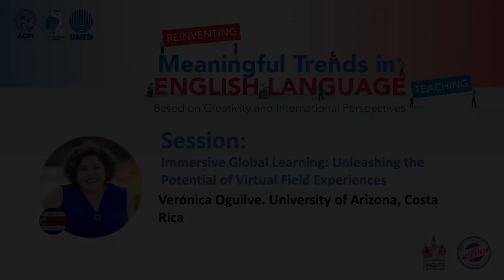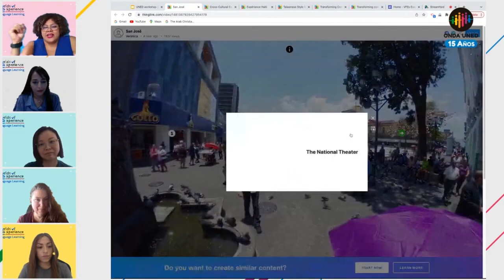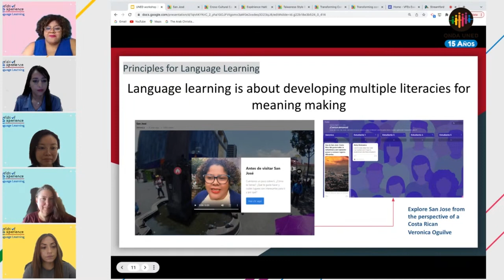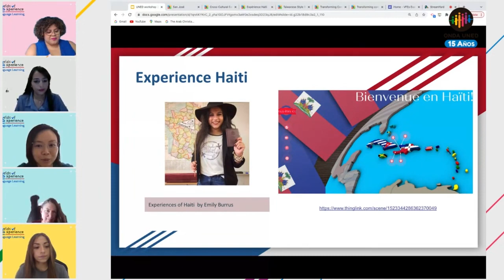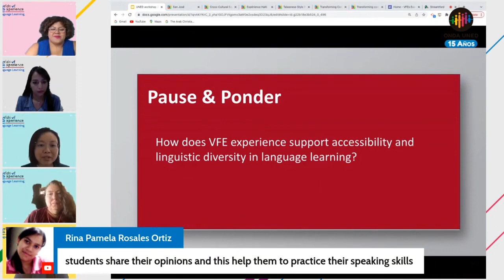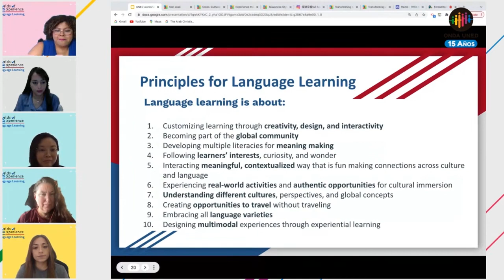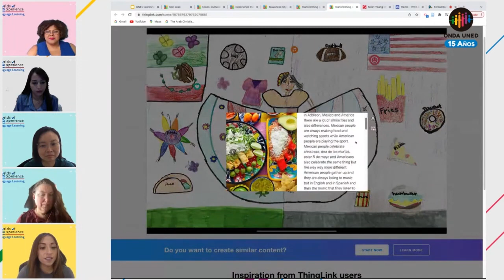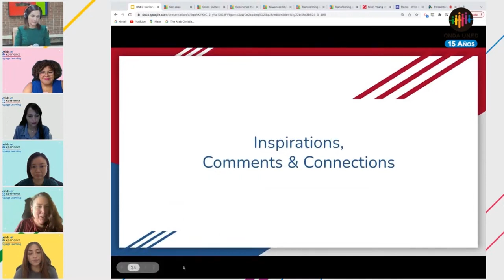Immersive Global Learning Unleashing the Potential of Virtual Field Experiences